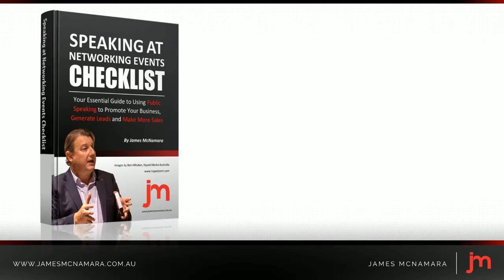free public speaking class rego plus extras